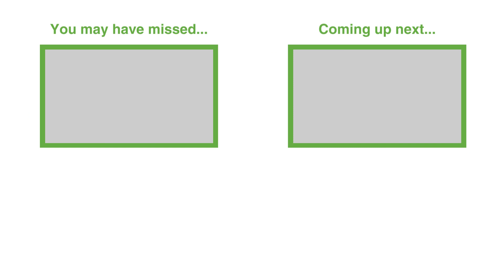Elevate Your Financial Brand with Collaborative Growth 🚀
The traditional approach often leaves sales and marketing teams operating in silos, missing the opportunity to create value for prospects, customers, and members. How can we bridge the gap? 🧩

Break free from the old playbook. Collaborative growth isn't about specific tactics or channels; it's about your approach.

Embrace boldness and open-mindedness. Start by talking to your customers and prospects. Run surveys, conduct interviews, and gather data-backed insights. Share stories about your customers' success, not just your products. 🗣️

🔮 Explore how this approach can fuel PR opportunities, interviews, and SEO benefits. Google values data-backed content, multiple perspectives, and original insights. By producing content that meets these criteria, you can rank higher and earn backlinks. 📈